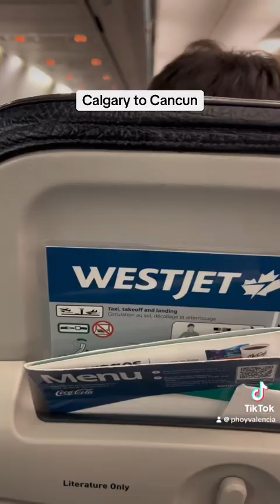Calgary to Cancun